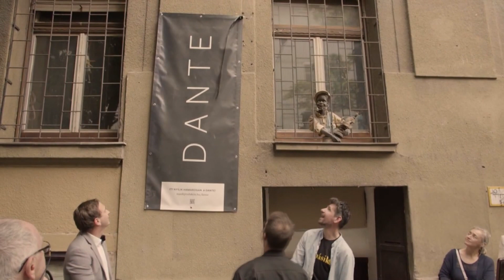Művészbejáró - Jàszberényi Gábor és Gulyás Hermann Sándor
A “Másik produkció” két alapítója Jàszberényi Gábor és Gulyás Hermann Sándor nagyot álmodtak és egy új összművészeti helyet nyitnak a Margit-híd lábánál.
A “Dante” ötletéről, az átalakítási munkálatokról, valamint a jövőbeli terveikről mesélnek a Művészbejáróban.